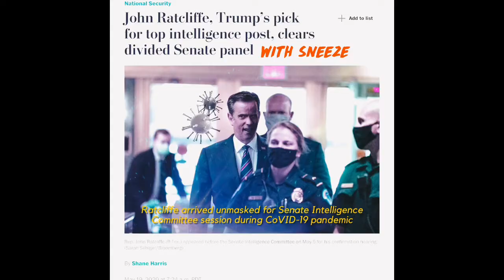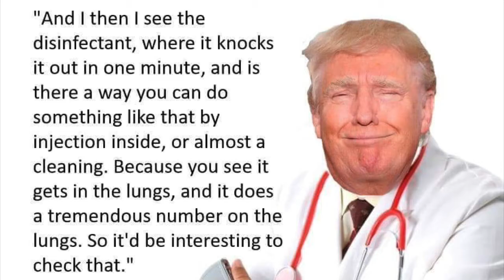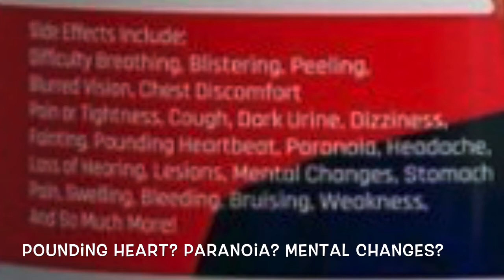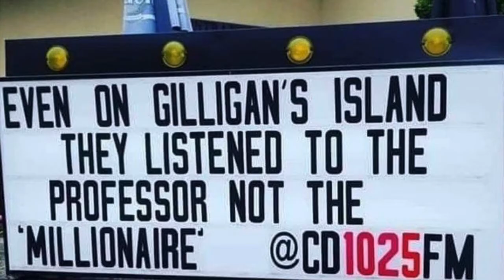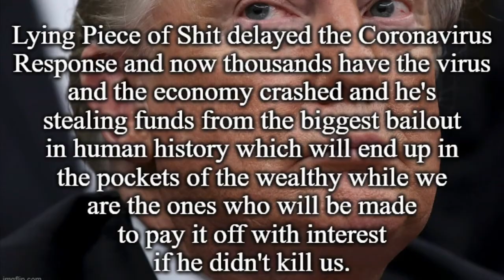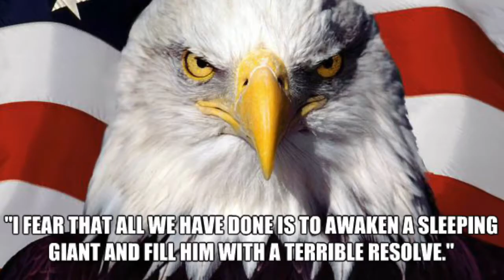Trump Twitter Post Compilation Week Ending May 22 2020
Humor Politics USA - Apologies in advance to all Twitter contributors who submitted this week